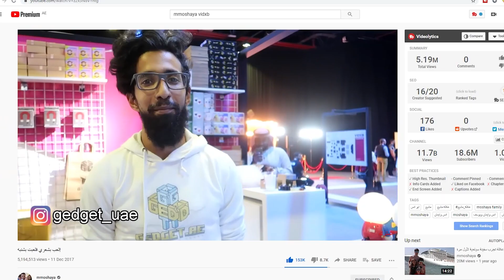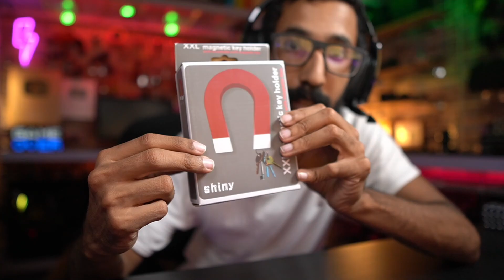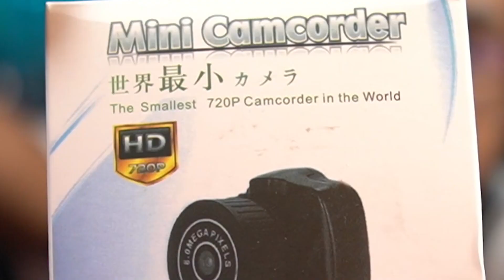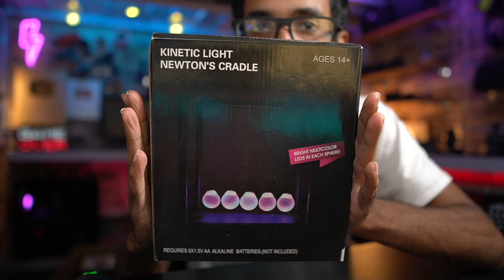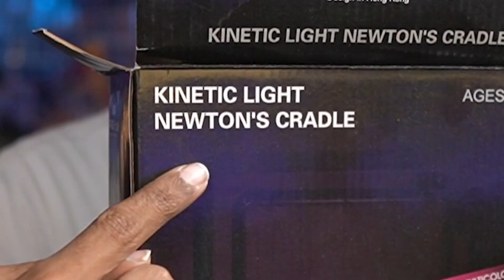منتجات من كوكب آخر ! 🤑 (الجزء الأول)